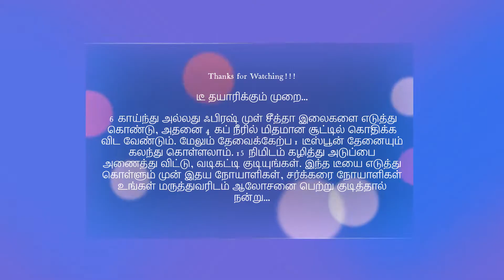முற்றும் தரும் முள் சீத்தா..!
1. இதய நோயை தடுக்கும்
2. கச்சித உடல் அமைப்பிற்கு
3. முள் சீத்தா இலைகளுக்கு புற்றுநோய் செல்களை அழிக்கும் ஆற்றல் உள்ளது
4. சர்க்கரை அளவை சீராக வைக்க
5. மலச்சிக்கலை போக்கும் முள் சீத்தா
6. சீரான ரத்த ஓட்டம்
7. உடல் வலிமைக்கும் இதுவே
8. பரந்து ஓடி போகும் முதுகுவலி
9. நீண்ட இளமைக்கு முள் சீத்தா.
10. முடியின் ஆரோக்கியத்திற்கு .